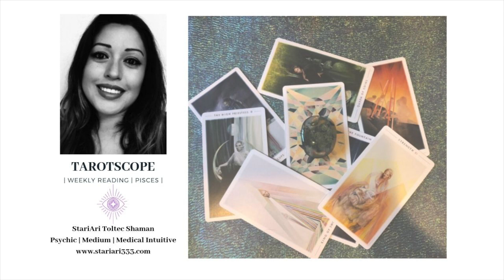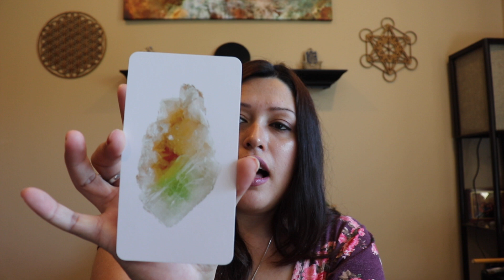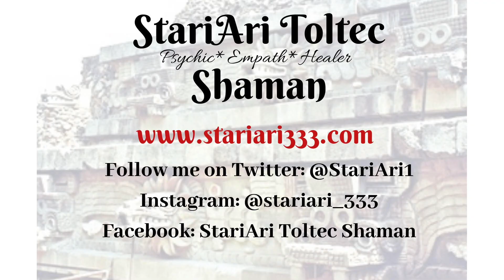TAROTSCOPE | PISCES | 8/19/19 - 8/25/19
Hello Loves,
Here is your weekly Tarotscope Pisces! This can be for your Sun, Moon or Rising! Hope you enjoy :)

* If you are interested in booking a Reading, Energy Healing or Mentorship with me please check out what I offer on my

About my Mentorships:
Mentorships are a way for us to connect to our higher selves, guides and understand what steps to take for our divine life missions. Each mentorship is dictated by the individual's higherself and guides. We use tools such as direct channeling, pendulums, oracle cards, tarot cards, guided healing meditations, past life readings to conduct these mentorships. I teach how to use these tools for yourself and to assist others based on what you want to learn. I take into consideration anything your team of guides want you to remember and learn for your highest good.

** If you would like to join me and other wonderful healers and psychic mediums for The Divine Feminine Healing & Empowerment Retreat please email me at for more info. (we have payment plans)

Come like and follow my business page on Facebook:
StariAri Toltec Shaman

Love,
StariAri